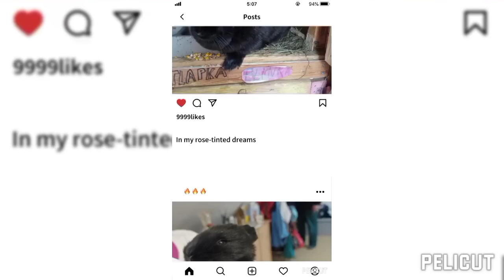Mix My Rabbits Edits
Bleskulka 💖
Malinka 💖
Maxinka 💖
Tlapka 💖
Mufinka 💖